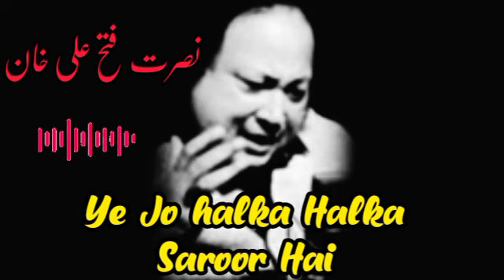Ye Jo halka Halka Saroor Hai | Qawalli | Nusarat Fateh Ali Khan | Nfak